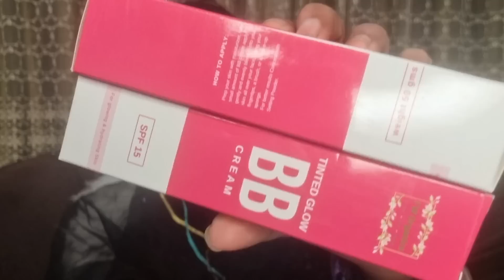amazing!!😍 BB cream for natural glow♥️ | makeup with bb cream | Natasha Waqas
amazing!!😍 BB cream for natural glow♥️ | makeup with bb cream | bb cream makeup | BB cream for natural glow | Natasha waqas

bb cream natural glow effect,